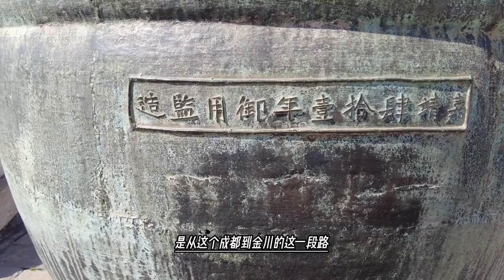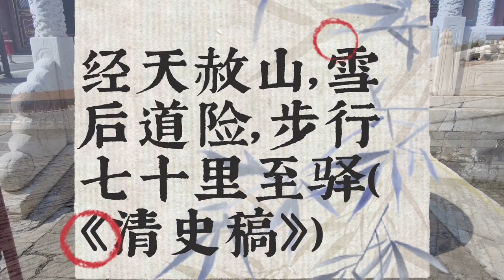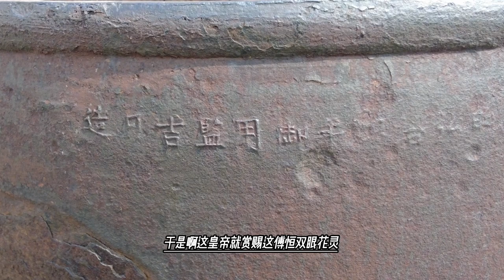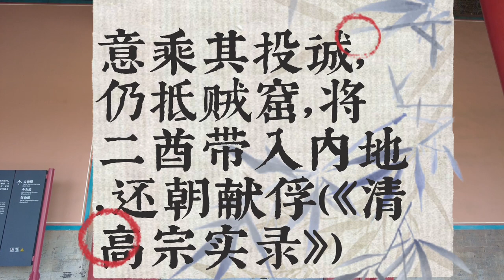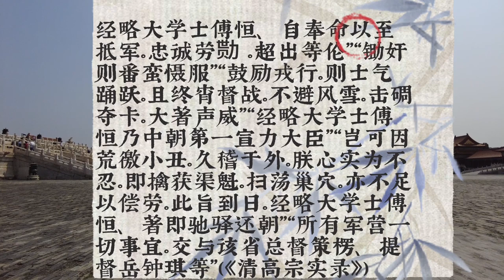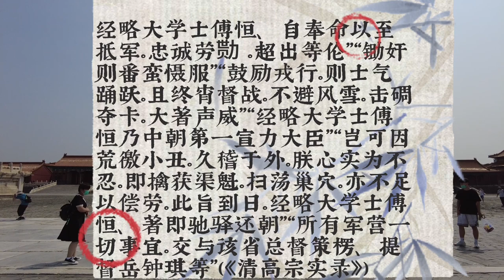金川有了新变化，傅恒要抓莎罗奔，乾隆却要撤兵